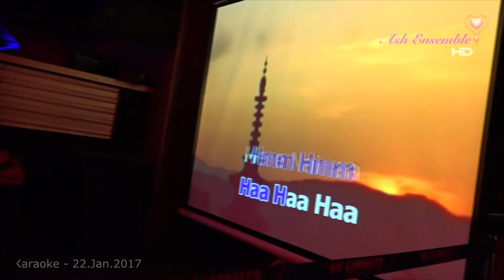Debangshu - mere naina sawan bhadon - Karaoke 22-Jan-16